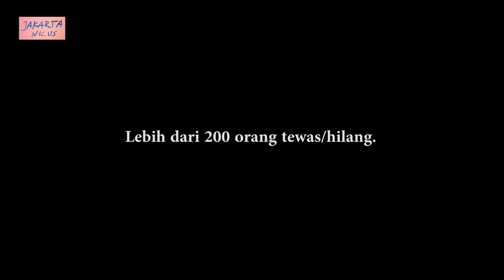Meminta Jokowi Tidak Mengulangi Pencitraan SBY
Kontras dan beberapa korban pelanggaran HAM menagih janji Jokowi untuk penyelesaian kasus-kasus pelanggaran HAM, yang dijanjikan Jokowi pada masa kampanye. Salah satu peristiwa kejahatan kemanusiaan seperti kasus Talangsari 1989, semakin terlupakan. Waktu itu pemerintah menuduh satu komunitas pengajian di desa Talangsari - Lampung sebagai pemberontak. Pasukan militer yang dipimpin komandan korem Garuda Hitam, Kolonel AM Hendropriyono, terlibat dalam insiden berdarah yang mengakibatkan lebih dari 200 orang tewas/hilang. Kasus ini tidak terungkap jelas sampai sekarang. Dan, Hendropriyono (saat ini purnawirawan Jenderal) justru ditunjuk Presiden terpilih Jokowi sebagai penasehat untuk tim transisinya. Tindakan Jokowi ini membuat para Korban yang selama ini mendukungnya, menjadi khawatir bahwa keadilan dan penyelesaian kasus pelanggaran HAM justru menjadi terhambat. Edi Arsyadad (Ujang), salah satu korban Talangsari merasa kecewa pada Jokowi. Walaupun demikian, Ibu Sumarsih (Ibunda Wawan - mahasiswa Atma Jaya Jakarta yang dibunuh aparat negara saat peristiwa Semanggi 1 tahun 1998), sempat menenangkan Ujang, bahwa ada kata-kata Ibu Iriana Jokowi bahwa tidak ada yang bisa menghalangi suaminya dalam merealisasikan janji-janjinya.

Untuk menegaskan komitmen Jokowi, dan tidak mengulangi kesalahan/pencitraan yang dilakukan SBY selama 10 tahun ini, KontraS dan korban mengusulkan pembentukan Komite Kepresidenan untuk penyelesaian kasus pelanggaran HAM.